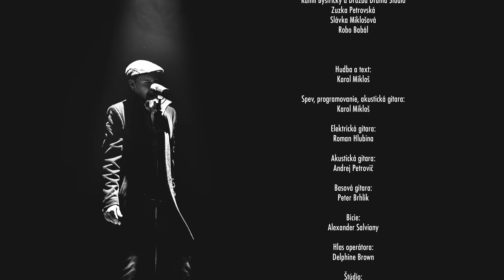Karol Mikloš - Nevieš, čo ti hovorím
Prvá zo série nových skladieb v slovenčine.

Nevieš, čo ti hovorím
Jazyk mi nedovolí
Prehlučiť ten závej stien
Napojiť sa na tvoj vnem
Jazyk mi nedovolí

Môžem kričať do polí
Zájsť za múry miest
Ísť tam a späť, milióny ciest
Jazyk mi nedovolí
Som len tmavý tieň

Hladina nestúpa
Odmena je skúpa
Stále môžeš dúfať
Aj keď nie si hlúpa

Dym nestúpa
Ozvena je skúpa
Stále môžeš dúfať

Réžia, kamera a strih: Michal Večeřa
Scenár: Karol Mikloš, Alexander Salviany, Martin Žovinec
Svetlá: Kamil Bystrický

Miesto: Družba Drama Štúdio, Trenčín

Ďakujeme: Kamil Bystrický a Družba Drama Studio, Zuzka Petrovská, Slávka Miklošová, Robo Babál

Hudba a text: Karol Mikloš

Spev, programovanie, akustická gitara: Karol Mikloš
Elektrická gitara: Roman Hlubina
Akustická gitara: Andrej Petrovič
Basová gitara: Peter Brhlík
Bicie: Alexander Salviany
Hlas operátora: Delphine Brown

Štúdio: Men at Sound
Mix a mastering: Karol Mikloš a Matúš Homola

Foto: Slávka Miklošová